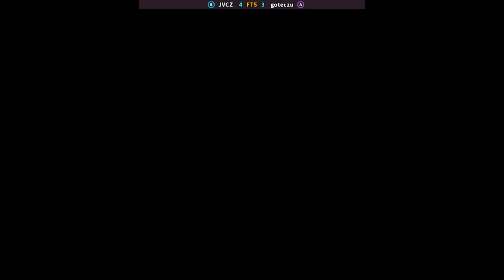SF2CE - JVCZ FT5 goteczu | 🇵🇪🇨🇱 Fightcade2